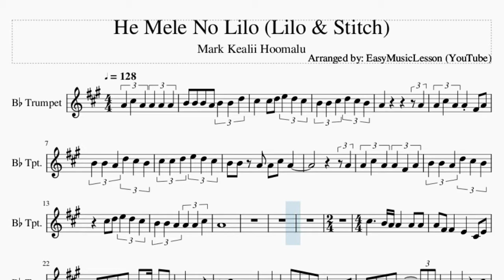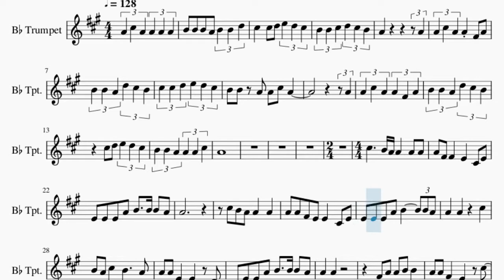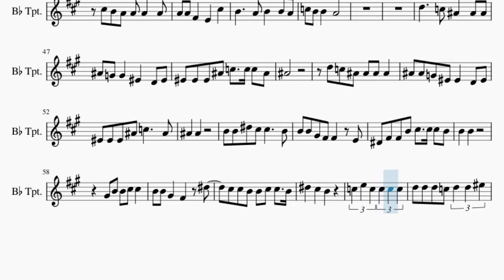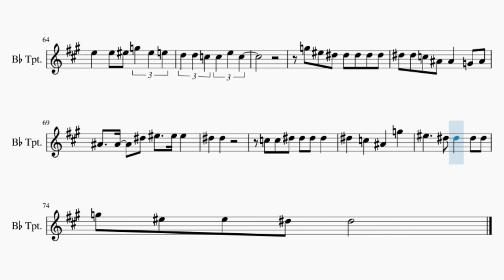Trumpet Sheet Music: How to play He Mele No Lilo (Lilo & Stitch) by Mark Kealii Hoomalu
Comment and let us know how the videos have helped you. It keeps us going! :)Here is a sheet music/tab video on the song He Mele No Lilo (Lilo & Stitch) by Mark Kealii Hoomalu on the trumpet. A trumpet sheet music arrangement which is transposed to notes that are easily played by trumpet, for the song He Mele No Lilo (Lilo & Stitch) by Mark Kealii Hoomalu.

EasyMusicLesson teaches you to play the your favorite instrument, through well-arranged sheet music so that you too can learn how to play He Mele No Lilo (Lilo & Stitch) by Mark Kealii Hoomalu on the trumpet as fast as you can. A trumpet sheet music with backing tracks to help your play the song better.

Chords of Trumpet arrangement:
G Maj   G Maj   G Maj   G Maj   G Maj   G Maj   G Maj   C Maj
G Maj   C Maj   D Maj   G Maj   C Maj   G Maj   C Maj   C Maj
D Maj   G Maj   G Maj   C Maj   G Maj   C Maj   D Maj   G Maj
G Maj   C Maj   G Maj   C Maj   C Maj   D Maj   G Maj   G# Maj
C# Maj   G# Maj   C# Maj   D# Maj   G# Maj   G# Maj   C# Maj
G# Maj   C# Maj   D# Maj   G# Maj   A Maj   D Maj   A Maj   D Maj
E Maj   A Maj   D Maj   A Maj   D Maj   D Maj   E Maj   A Maj
A# Maj   C# Maj   F# Maj   C# Maj   F# Maj   G# Maj   C# Maj
F# Maj   C# Maj   F# Maj   F# Maj   G# Maj

Melody notes of Trumpet:
A4 C#5 A4 A4 A4 A4
B4 B4 B4 A4 B4 B4 D5
C#5   C#5 D5 E5 D5 C#5
B4 B4 C#5 D5 C#5 B4
A4           A4
A4 C#5 A4 A4 F#4 A4
B4 B4 A4 D5 C#5 B4
B4 B4 A4 A4 C#5 A4
A4
C#5 D5 E5 D5 C#5
B4 B4 A4 A4 A4 C#5
A4
C#5     B4 A4
A4   A4 A4 A4 F#4 F#4
E4   C#4 E4 E4 E4 E4 A4
A4   A4   A4 A4 F#4 E4
B4     B4 A4 A4   A4
C#5   B4 A4 C#5
B4     A4 A4 A4 E4
E4   D4 C#4 E4 E4 A4
B4   B4 B4 A4 A4   A4
F#4 A4
A4 B4 B4   A4 A4 F#4
E4   C#5   B4 B4 A4
A4 B4 B4   A4 C#5   B4
A4     C#5   B4   A4
A4 A4 A4 A4 A4 A4 F#4 E4
E4   C#4 E4 E4   E4   A4
A4 A4   A4 A4 A4 F#4
E4   C#5   B4     A4
B4   B4 A4 C5 B4 B4
A4
D5     C5
A#4   A#4 A#4 A#4 G4 G4
F4   D4 F4 F4 F4 F4 A#4
C5   C5 C5 A#4 A#4
D5 C5 A#4
A#4 A#4 A#4   A#4 A#4 G4 F4
C5     A#4 A#4   A#4
B4 B4 D#5 C#5
C#5     B4 B4 B4 G#4 F#4
F#4   E4 D#4 F#4 F#4 B4
C#5   C#5 C#5 B4 B4   B4
G#4 B4
B4 C#5 C#5   B4 B4 G#4
F#4   D#5   C#5 C#5 B4
B4 C#5 C#5   B4 D#5   C#5
B4     C5 E5 C5
C5 C5 C5 D5 D5 D5 C5
D5 D5 F5 E5   E5 F5
G5 F5 E5 D5 D5 C5
D#5 D#5 D#5 D#5 D#5 D#5 C5 A#4
A#4   G4 A#4 A#4   A#4   D#5
F5   F5 F5   D#5   D#5
C5 C5 D#5
D#5 D#5 D#5   D#5   C5
A#4   G5   F5     D#5
D#5   D#5 D#5 G5 F5 F5 D#5
D#5